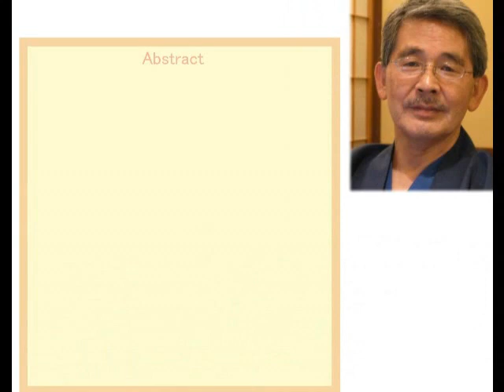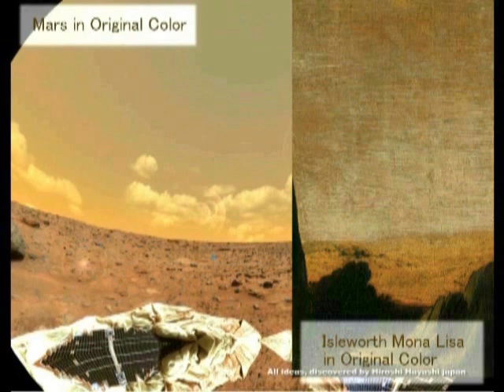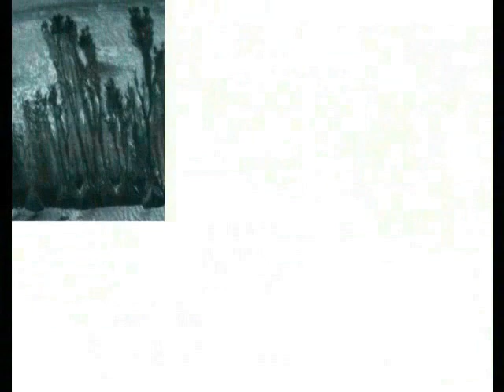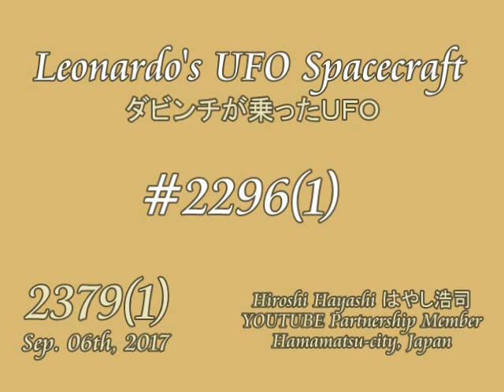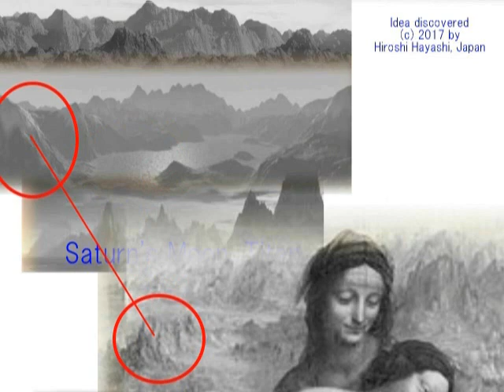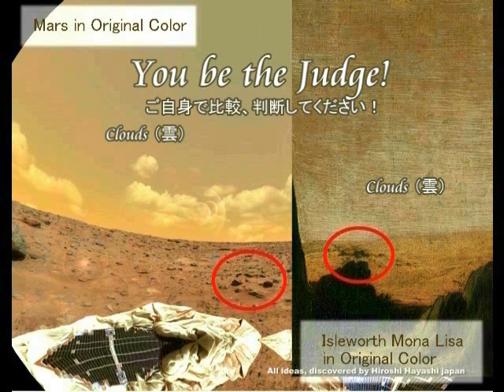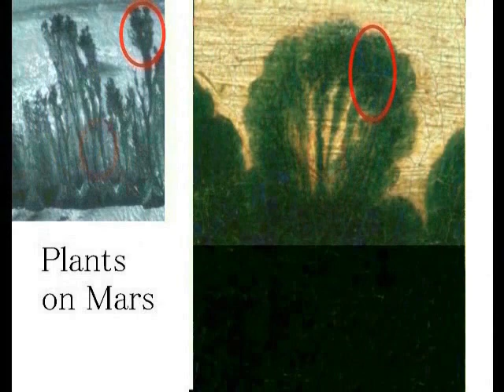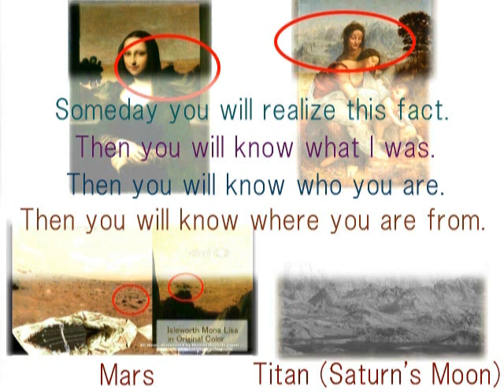2392（1）Where is Mona Lisa モナリザはどこにいるのか＋モナリザの背景の謎byはやし浩司Hiroshi Hayashi, Japan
2392(1)+ 2379(3)+ 2379(2)+ 2370(1)+ 2361(3)+ 2310(1)+ 2292(4)+2083(2)+ 2013+1930+1913M【重】+1911
Where is Mona Lisa in the painting?
モナリザは、絵の中で、どこにいるのか？
Wikipedia writes about the background of the picture of Mona Lisa like this:

 Some art historians in Eastern art, such as Yukio Yashiro, argue that the landscape in the background of the picture was influenced by Chinese paintings, but this thesis has been contested for lack of clear evidence.
Research in 2008 by a geomorphology professor at Urbino University and an artist-photographer revealed likenesses of Mona Lisa's landscapes to some views in the Montefeltro region in the Italian provinces of Pesaro, Urbino and Rimini.

モナリザの背景については、さまざまな意見があるようです。
ウィキペディア百科事典英語版は、つぎのように書いています。
ヤシロ・ユキオは、その絵の背景は、中国の画法の影響を受けている、と。
ここでいう中国の画法というのは、水墨画のことと思われます。
また２００８年に、ウルビノ大学の地形学の教授でもあり、美術写真家の研究者によれば、モナリザの背景の景色は、イタリアのモンテフェルトロの景色に似ていることを明かしている。
が、本当にそうでしょうか？
+An Important Message from Jesus after 1500 years
１５００年後のイエスからの重要な伝言
Leonardo had been to Mars in the Renaissance
ダビンチはルネッサンスの時代に、火星と土星へ行っていた
＋Mars in Leonardo’s Painting, Mina Lisa
アイルワース・モナリザの中の火星と「聖アンと聖母子」の絵の中のタイタン
2379(1)+ 2295(1)
+UFOs (2) in the paintings of Leonardo da Vinci, “The Annunciation” and “The Baptism of Jesus”
ダビンチの絵画、「受胎告知」「イエスの洗礼」の中に描かれているＵＦＯ

いつの日か、君たち人間は、この絵の中にしこまれた謎を解くことができるだろう。
そのとき君たち人間は、１５００年後の私、つまりこの私がだれであるかを知ることになるだろう。
その日のために、この絵の中に、私は、私のメッセージを残しておくことにする。
Someday you will solve the mystery, hidden in this painting.
Then you will know who I am, or Jesus after 1500 years.
For that day I levae my message to you, Human-kind.

Where is Isleworth Mona Lisa now?
Naomi BK-san let me know that the background of the painting must be 99% Al-Wahda, now in Jordan.
Here I examine Naomi BK-san’s idea here in this video.
アイルワースのモナリザは、どこにいるのか？
ナオミBKさんが、９９％、現在のヨルダンのアルワダにちがいないと、教えてくださいました。
ナオミBKさんのアイデアを、検証してみます。

The term OOPArt or "out-of-place artifact" is rarely used by historians or scientists.
You know the reason why.
Why the term isn’t used by historians and scientists.
The term is used to describe a wide variety of objects, from anomalies studied by mainstream science and pseudoarchaeology far outside the mainstream to objects that have been shown to be hoaxes or to have mundane explanations.
Then how about these facts, I show you here in this video.

＋A Message form Jesus after 1500 years
１５００年後のイエスからのメッセージ

+Leonardo da Vinci was on Mars and its Proof and Evidence
ダビンチは火星に行っていた、その証拠と証明
Albert Einstein  wrote:
For knowledge is limited to all we now know and understand, while imagination embraces the entire world, and all there ever will be to know and understand.”
Here in this video I, Hiroshi Hayashi, prove with evidence that Leonardo da Vinci, it doesn’t matter whether he was a puppet artist or not for Jesus after 1500 years, Leonardo da Vinci most possibly might have been to Mars.

Hiroshi Hayashi
はやし浩司

Sep. 19th, 2017+Sep. 6th, 2017+Aug. 26th, 2017+Aug.